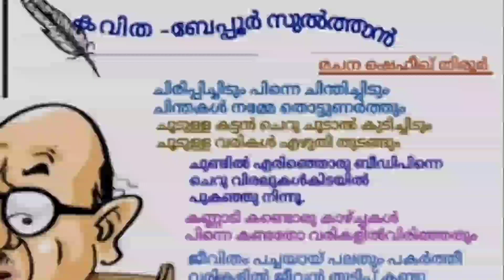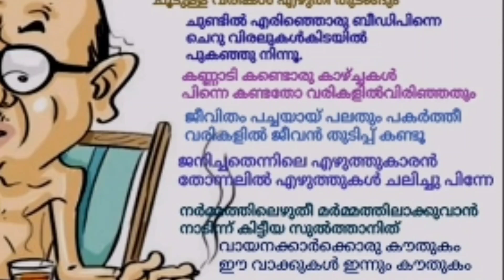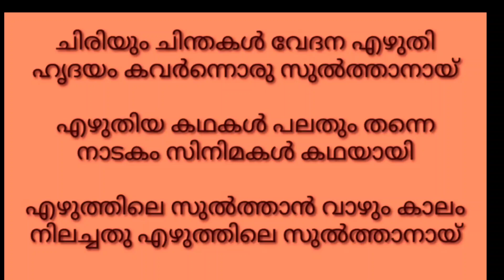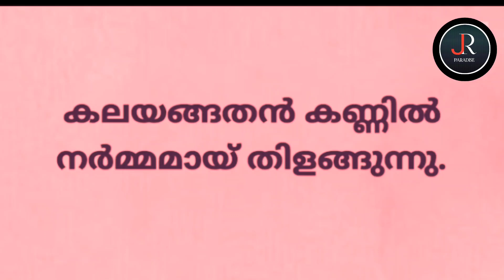3 ബഷീർ ദിന കവിത/ബഷീർ ദിനം /Basheer Dina Song Malayalam /പാട്ടുകൾ /2021/ജൂലൈ 5/basheerdinakavithakal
3 ബഷീർ ദിന കവിത/ബഷീർ ദിനം /Basheer Dina Song Malayalam /പാട്ടുകൾ /2021/ജൂലൈ 5/basheerdinakavithakal